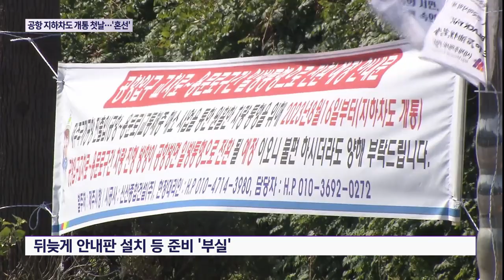제주공항 지하차도 개통 첫날…운전자 '혼선'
제주공항 지하차도가 오늘부터(16일) 임시 개통에 들어갔습니다.

하지만 개통 첫날 크게 바뀐 도로 진입로에 대한 홍보 부족으로 운전자들이 온종일 큰 혼란을 겪으며 교통혼잡이 빚어졌습니다.